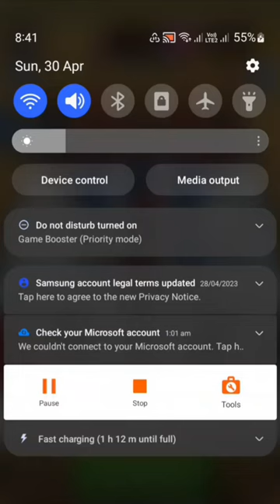merge master all dinosaurs and warrior completed max level final battle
🔹About this game:
In Merge Master: Dinosaur Fusion, you control a small tribe of dinosaurs as you fight your way through a branching prehistoric journey. Every decision you make during the game has long-term implications, as you must weigh the pros and cons of all the choices you make.

Dinosaurs are the key to your success in Merge Master: Dinosaur Fusion, as you must use them to conquer your opponents by building up an army of powerful dinosaurs. Attack, defend, and build to achieve domination in this cool real-time strategy game!

List of the features of your new free casual game:
🦖 Become the strongest and most strategic dinosaur when you fused the species
🦖 Fun and addictive gameplay
🦕 Easy controls
🦖 For kids and adults that love dino games
🦕 Game for girls and boys that love dino squad fighting
🦖 For dino hunter warriors and jurrasic world fans
🦕 Many monsters, warriors, and dinosaurs to merge, in this epic battle simulator

🔻I want to give you maximum pleasure.
Please tell me what you want.

👍Thanks all of wawatching - GameSpy

🧲Keywords -
merge,
merge master,
dino evolution merge dinosaur game,
merge master dinosaur fusion,
merge master game,
merge master hack,
merge master blue monster,
merge master rainbow friends,
merge master mod apk,
merge master dinosaur,
merge master last level,
merge master superhero,
merge master gameplay,
merge master insect fusion,
merge master dinosaur monster,
merge master level 27,
gameplay,
newvideo,
dinosaurs,
evolution,
dinosaur song,
t rex,
dinosaur cartoon,
spinosaurus,
tyrannosaurus rex,
dinosaur video,
dinosaur move,
dinosaur documentary,
dinos,
best mobile games,
mobile games,
best mobile games 2023,
fun mobile game,
Mobile game 2023,
dinosaur game,
game,
games,